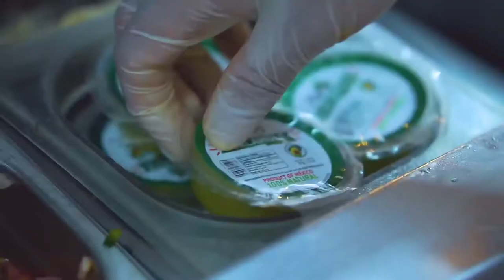Guacamole inspired Burgers at The Workshop Eatery, Kathmandu